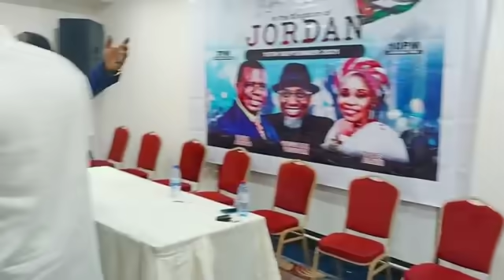MORNIG DEVOTIN By Apostle Dr. S.M.O. Mustapha JP Baba Sebioba